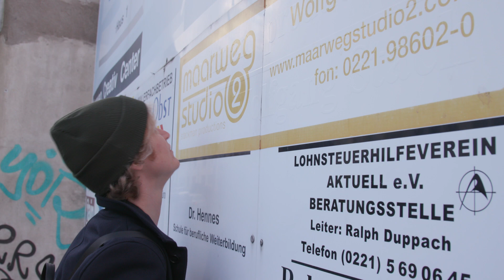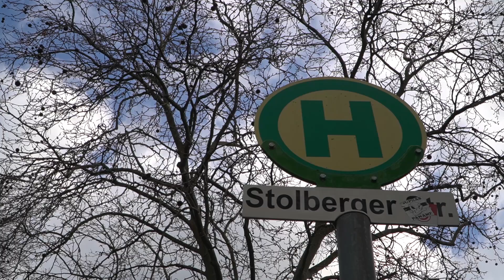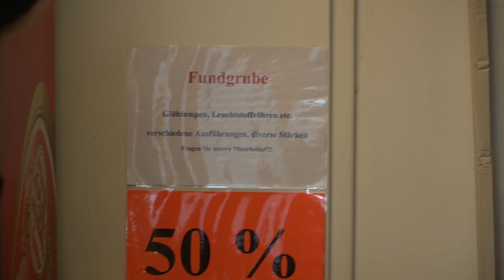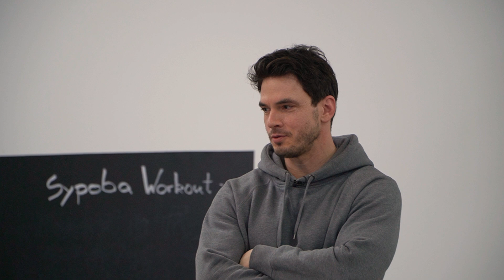Jeannine Michaelsen verpasst Pierre einen sportlichen Einlauf | Kurzstrecke mit Pierre M. Krause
Moderatorin und Kalenderspruch-Poetin Jeannine Michaelsen lebt heute ihren Traum. Sie kann nicht nur toll ausatmen, sondern ist auch sportlich topfit. Das beweist sie Pierre heute in einer persönlichen Spoach-Session. Auch wenn Pierre zuerst den Art. 1 des Grundgesetzes als verletzt ansieht, ist doch nichts schöner als das versöhnende Bier danach. Eine Kurzstrecke mit weiche-Knie-Garantie!